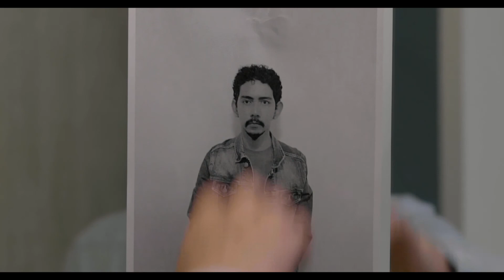DISTRITO MAX Karate Kid - JAN BROSS